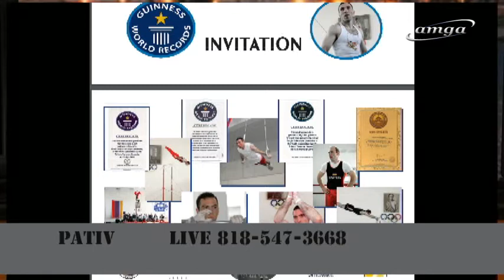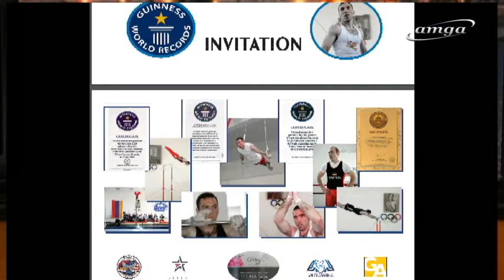DAVIT FAHRADYAN, SERGEY KHACHATRYAN, STEPAN GUMRIKYAN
HIGH BAR GIANTS
ARMENIA
GIANTS